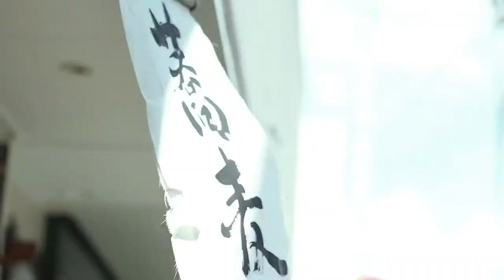【 PLAY▶︎FUKUOKA 】Letter｜Ropponmatsu story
Ropponmatsu was once a student town of Kyushu University.
After Kyushu university was relocated, the town developed into something different.
A shopping mall called Ropponmatsu 421 was established and provided a host of stylish spots to hang out.
Now, it is one of the hottest towns in Fukuoka.

Ropponmatsu 421（Shopping mall)
Address: 4-2-1 Ropponmatsu, Chuo-ku, Fukuoka-shi, Fukuoka prefecture

ROPPONMATSU TSUTAYA BOOKS
Address: 4-2-1-2F Ropponmatsu, Chuo-ku, Fukuoka-shi, Fukuoka prefecture
Hours: 7am-11pm

Kuromojiya（Cafe）
Address: 1-7-41 Kusagae, Chuo-ku, Fukuoka-shi, Fukuoka prefecture
Hours: 10.30am-7pm （Lunch time 11am-4pm, last orders 6.30pm, closed Mon）

Appare（Iron plate restaurant）
Address: 1-1-7 Kusagae, Chuo-ku, Fukuoka-shi, Fukuoka prefecture
Hours: 11.30am-11pm （Sat, Sun 5 pm-11pm, Closed Tue）

Takahashi saketen（liquor shop）
Address: 4-5-1 Ropponmatsu, Chuo-ku, Fukuoka-shi, Fukuoka prefecture
Hours: 10am-7pm

Cast: Akane Hashimoto